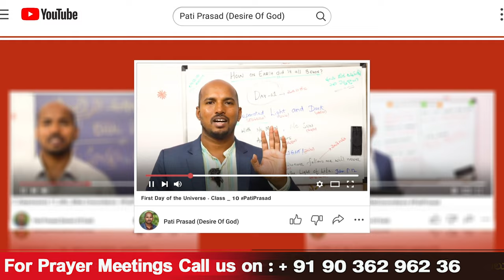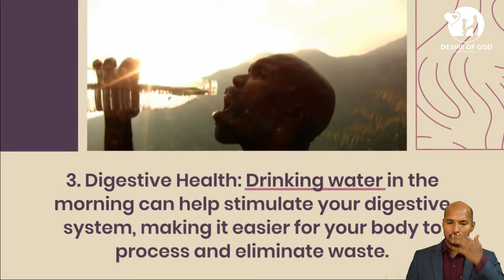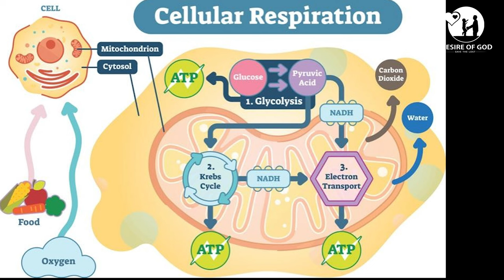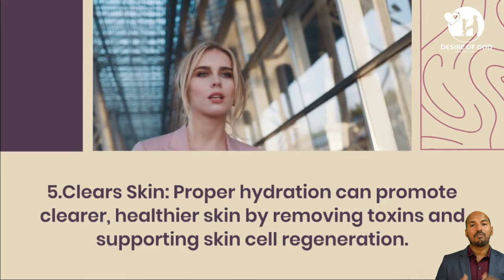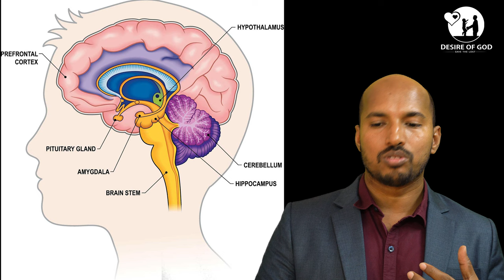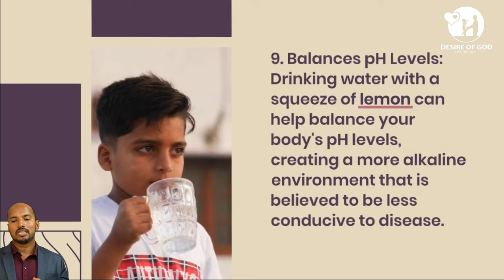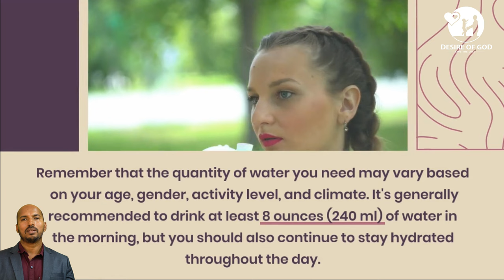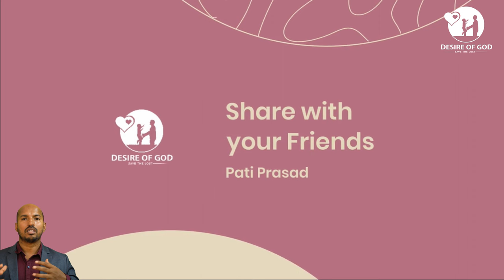ఉదయాన్నే నీళ్లు తాగడం వలన ప్రయోజనాలు ఉన్నాయా? || Benefits of drinking of water in Mrg